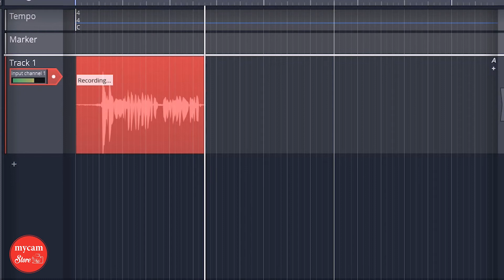✅ Saramonic SR-MV1000 តូច ស្រស់ស្អាត ស្រូបសម្លេងបានល្អ | Mycam Camrera Store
ត្រូវការ Microphone សម្រាប់ធ្វើ Podcast រឺ ប្រើប្រាស់ក្នុងស្ទូឌីយូមែនទេ ?
នេះនែ 🤩
✅ Saramonic SR-MV1000 រាងតូច ស្រស់ស្អាត
ស្រូបសម្លេងច្បាស់មិនធម្មតា !
👉 កាត់សម្លេងរំខានបានល្អ 100%
👉 ប្រើបានជាមួយកុំព្យូរទ័រ និង ទូរស័ព្ទដៃ Type-C
👉 មិនចាំបាច់ប្រើប្រាស់ថ្ម
👉មានសេវាកម្ម បង់រំលស់
ផ្ទះលេខ49, ផ្លូវ205 កែង 356, ទួលស្វាយព្រៃ២
📲 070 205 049 | 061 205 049
🚚 សេវាដឹកជញ្ជូនដោយសុវត្ថិភាពគ្រប់ខេត្តក្រុង